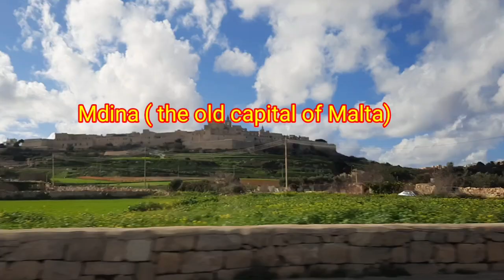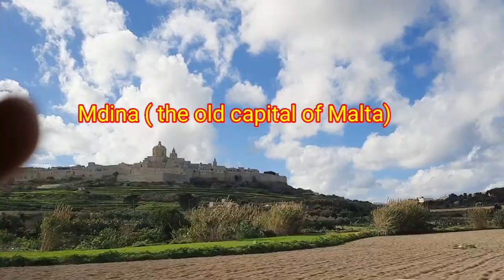NEW YEAR WITH FRIENDS!! MALTA, EUROPE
Hi everyone! I am Tinzkie Chinita living and working here in Malta. I would like to share our simple 2021 New Year's celebration with very good Friends. Hope you enjoy watching!